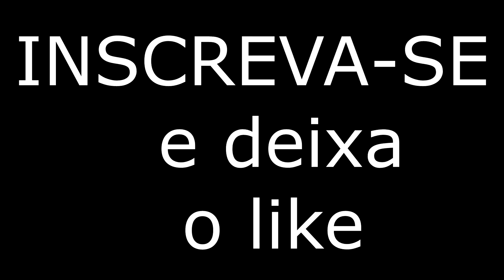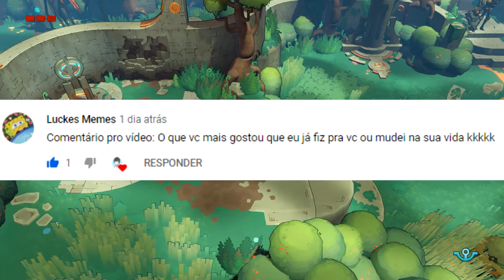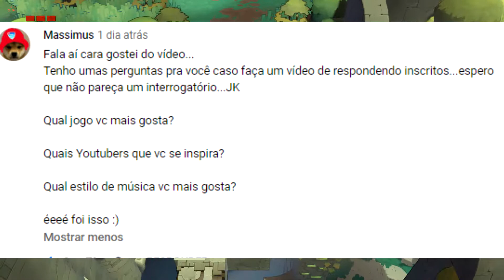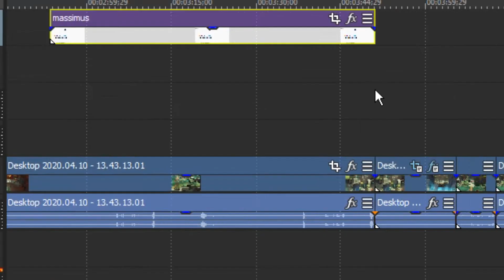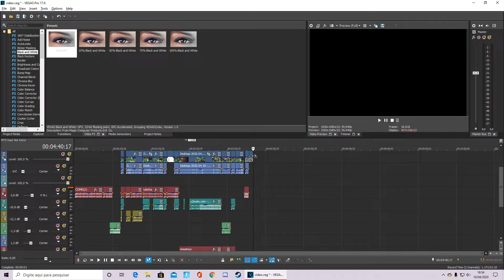RESPONDENDO OS INSCRITOS...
CANAL DO MEUS AMIGOS

JORGINHO : JÁ DEI O LIKE SKSKSKSK